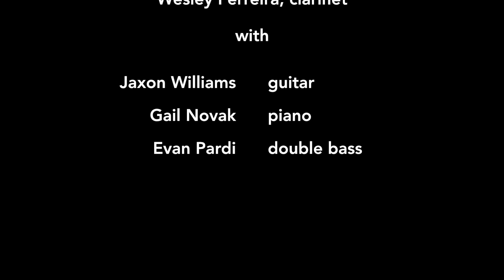Arrival - Clarinetist Wesley Ferreira promo video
Arrival (2019) released on Centaur Records features new compositions and commissions from 6 well-known Portuguese composers. Pieces featuring the clarinet and exhibiting Portuguese folk-music elements. With guitarist Jaxon Williams, pianist Gail Novak, bassist Evan Pardi.